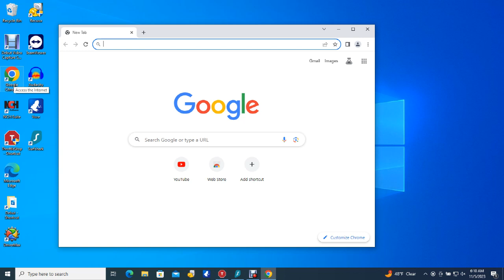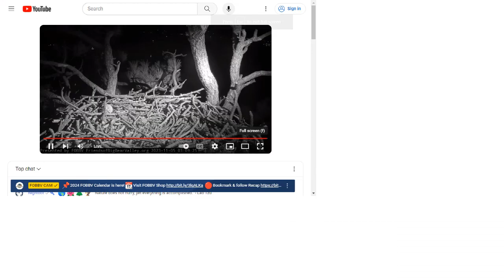Big Bear Bald Eagles 11/05/2023 00:31